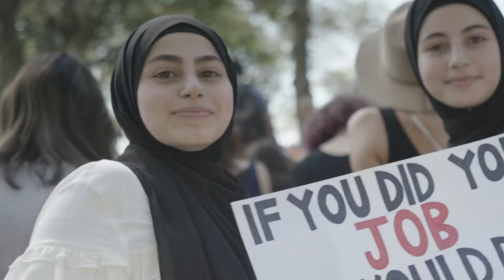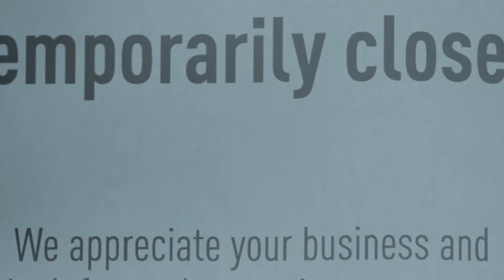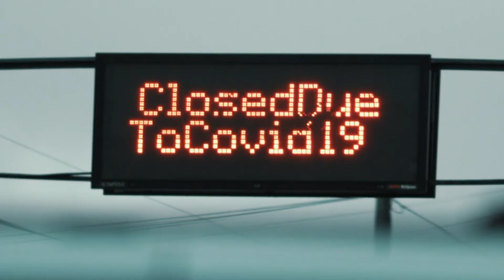Why we need to Act Now on the Climate and Ecological Crisis with Dr Emily Grossman & Zephyr Blofeld